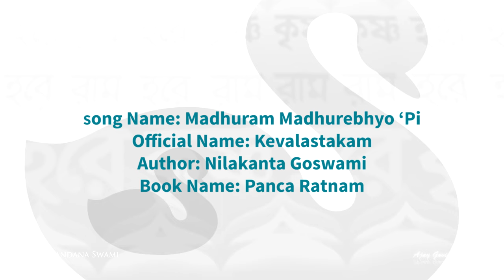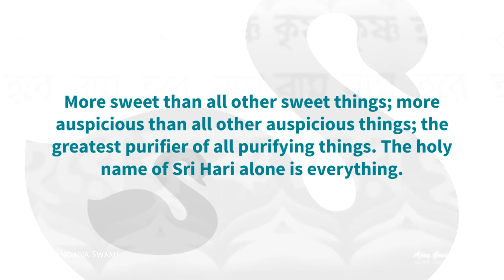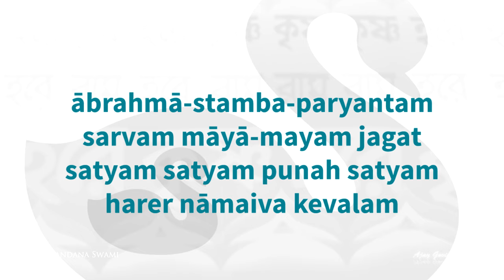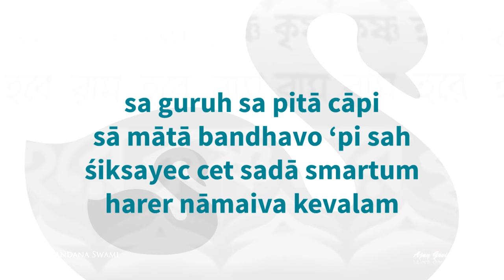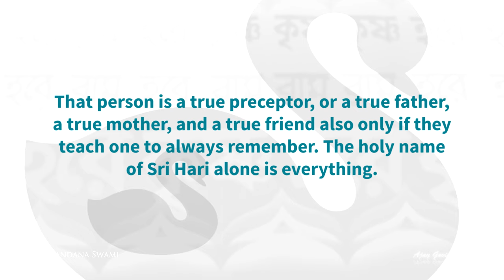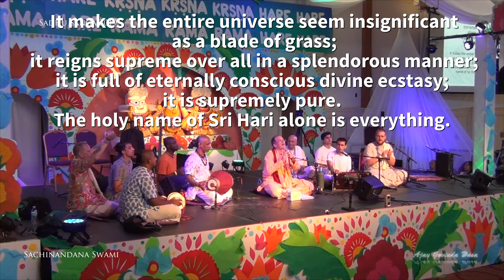11 D2 Sacinandana Swami Sadhu Sanga 2019